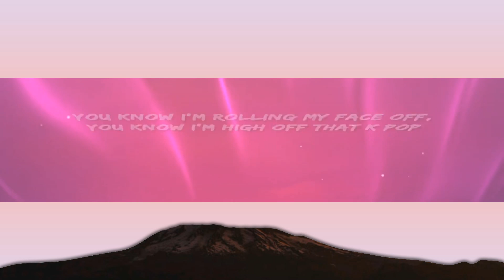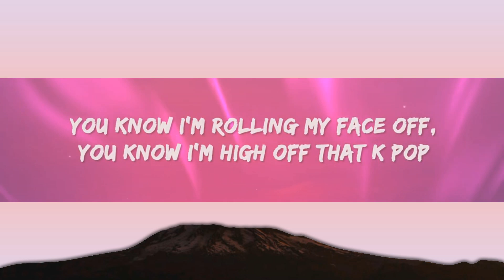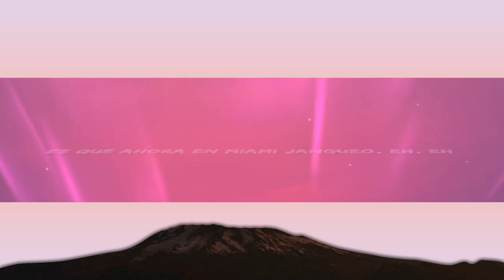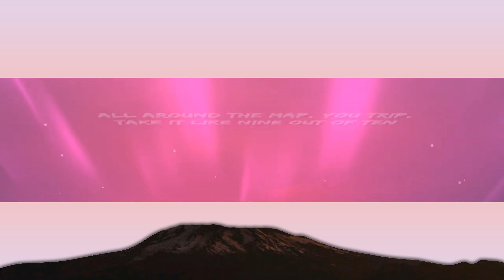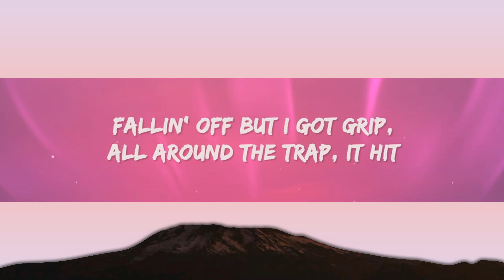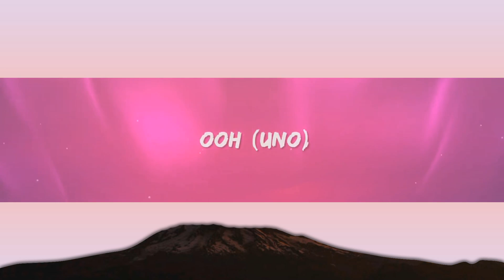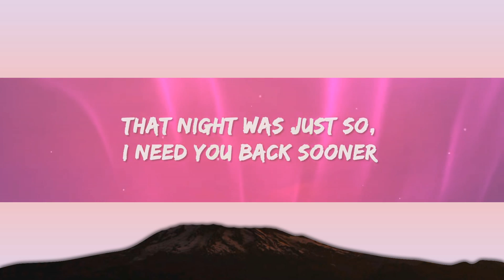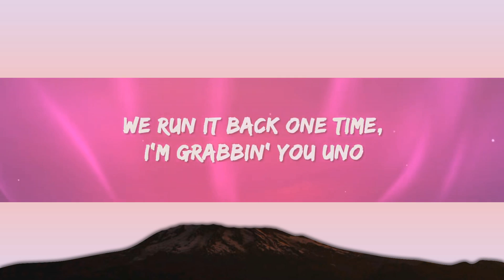Travis Scott - K-POP (Lyrics) ft. Bad Bunny & The Weeknd 1 Hour Version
Travis Scott, Bad Bunny & The Weeknd - K-POP Lyrics / Letra by Rap Samurai

🎵 Lyrics: Travis Scott - K-POP ft. Bad Bunny & The Weeknd
Vemo'

Ooh (Uno)
Ooh-yeah (Mm-mm)

You yêu me, you could tell me you yêu me
I yêu it when she up on me (Mm-mm)
Get her wet like tsunami, 'nami, ooh, yeah (Yeah-y